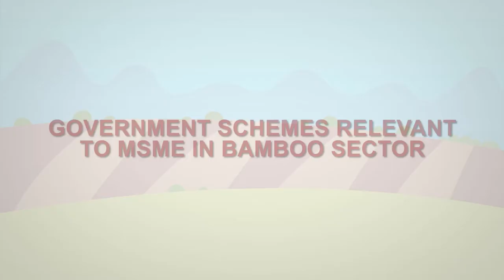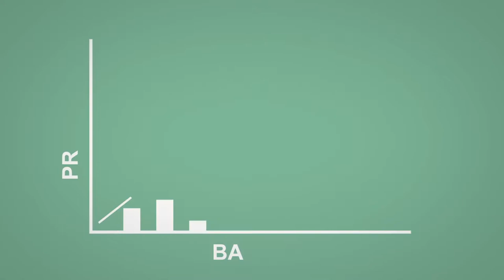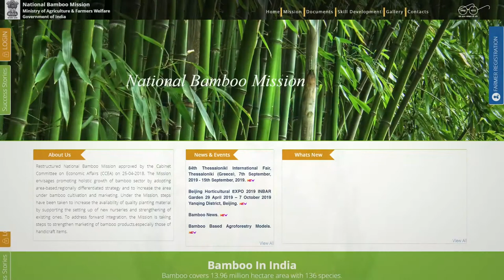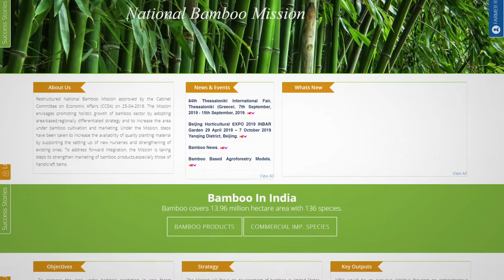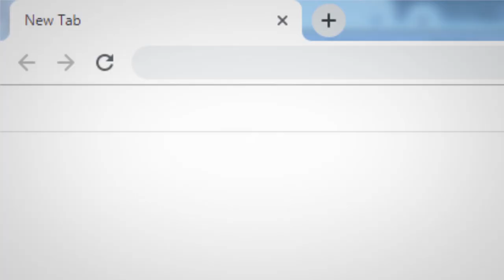Film 8 Government Schemes Relevant to MSME in Bamboo Sector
This animation film gives information about government schemes to start Bamboo enterprise under MSME.